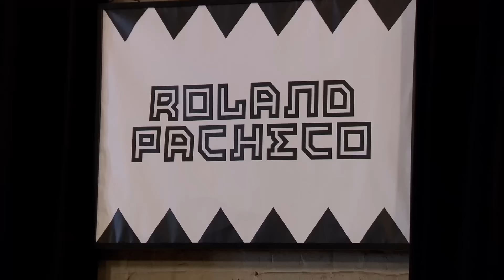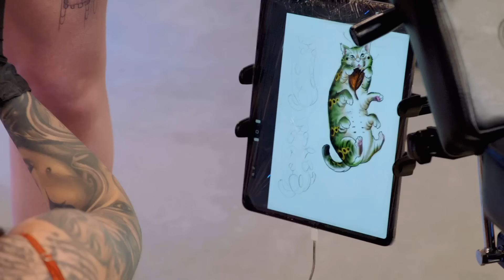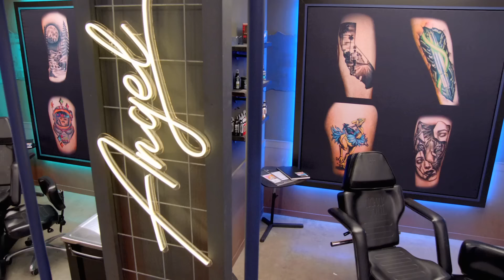Ink Master’s Best (& Worst) Cat Tattoos 🐱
From Acid Cat to a colorful hairless one, here’s a look back at the best and worst cat tattoos done on Ink Master.